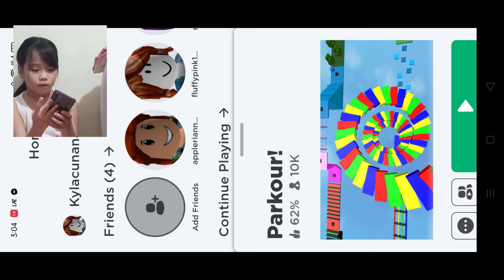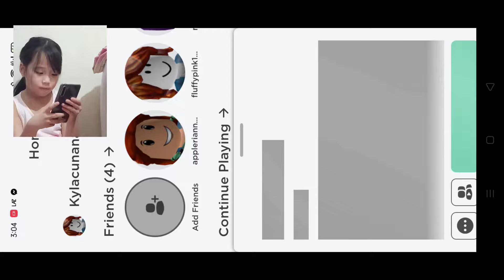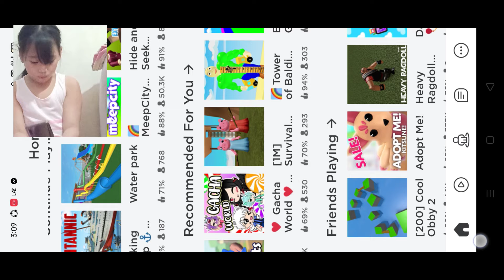LET'S PLAY ROBLOX (KYLA)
Playing roblox is fun.
It's time to play and relax for awhile